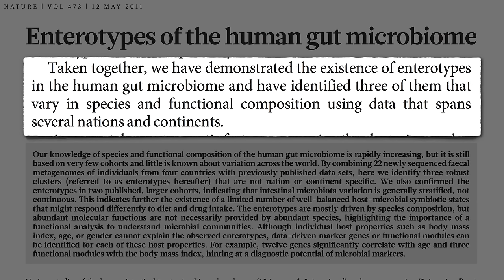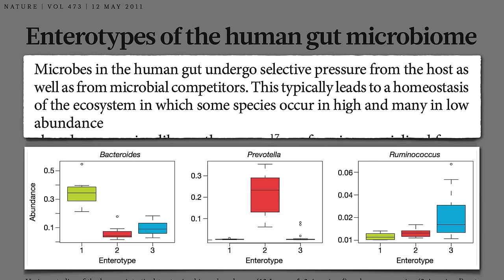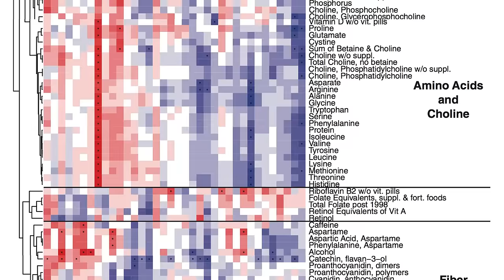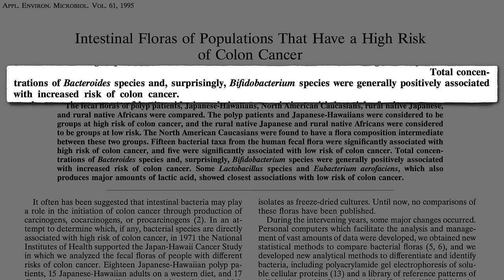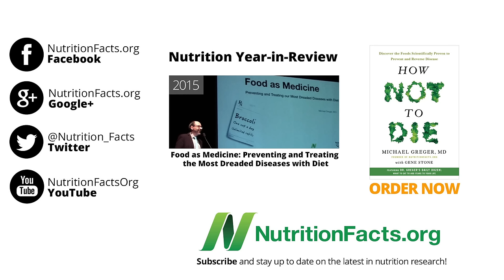What’s Your Gut Microbiome Enterotype?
There appear to be just two types of people in the world: those who have mostly Bacteroides type bacteria in their gut, and those whose colons are overwhelmingly home to Prevotella species instead.

If whatever gut flora enterotype we are could play an important role in our risk of developing chronic diet-associated diseases, the next question is can we alter our gut microbome by altering our diet? And the answer is -- diet can rapidly and reproducibly alter the bacteria in our gut, the subject of my next video, How to Change Your Enterotype to-change-your-enterotype).

These are part of a new expanded series on the microbiome that I’ll be unfolding in the coming months. Make sure you catch the first four in this series:

Who we have living in our gut may also play a role in autoimmune diseases. See Why Do Plant-Based Diets Help Rheumatoid Arthritis?

Have a question for Dr. Greger about this video? and he'll try to answer it!

Image Credit: geralt via Pixabay.